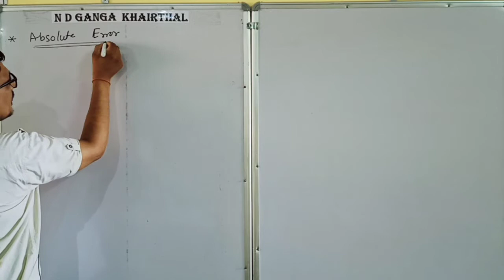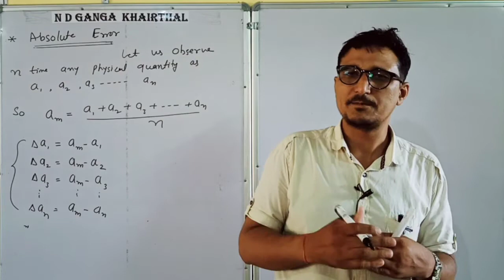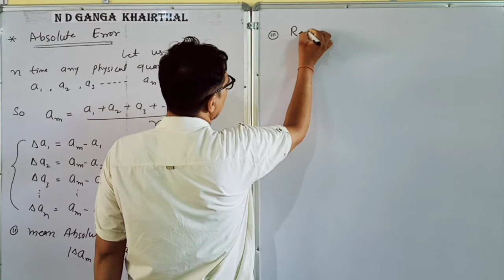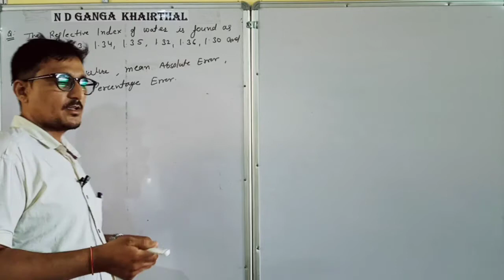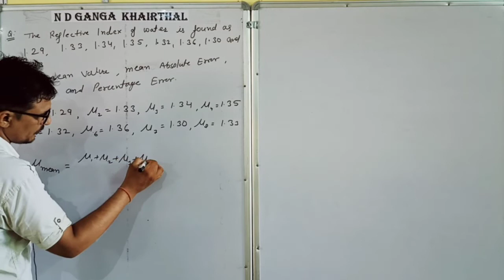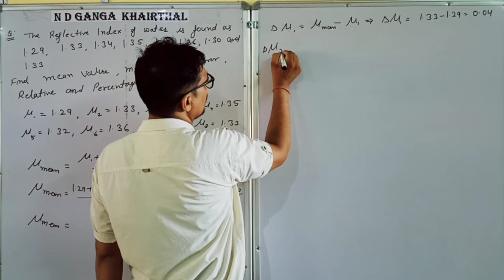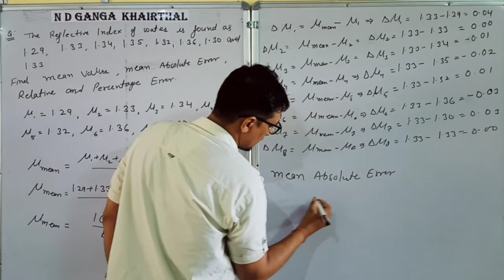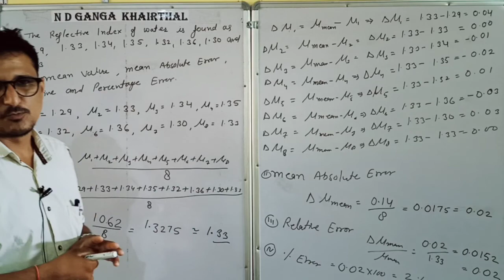Class11 # physics EM # Chapter 2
Absolute error#Relative error